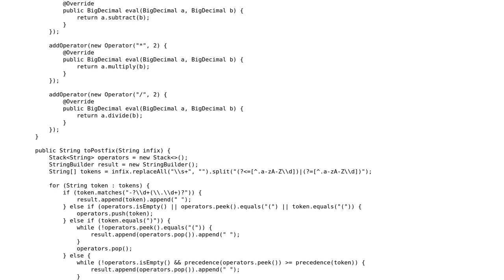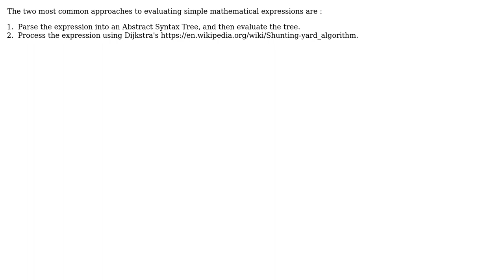Code Review: Infix expression (with negative numbers) to postfix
With thanks & praise to God, and with thanks to the many people who have made this project possible! | Content (except music & images) licensed under CC BY-SA | Music | Images & others | With thanks to user Mathew Hany user jon-hanson and the Stack Exchange Network Trademarks are property of their respective owners. You are responsible for your own actions.